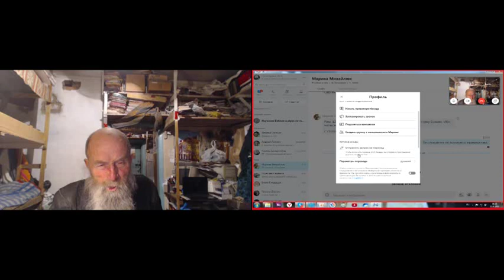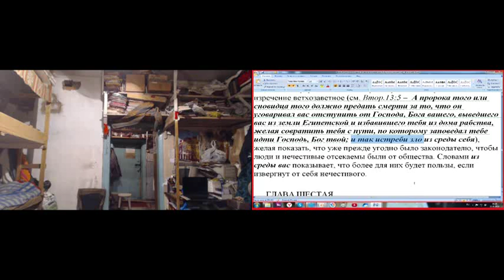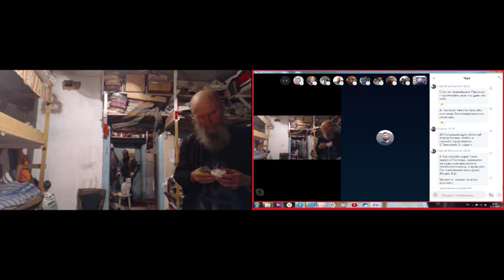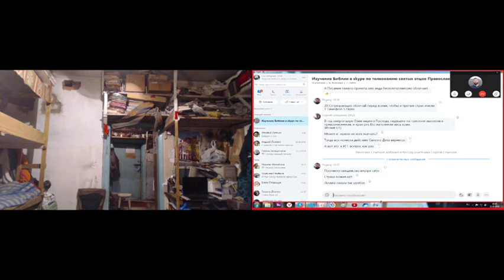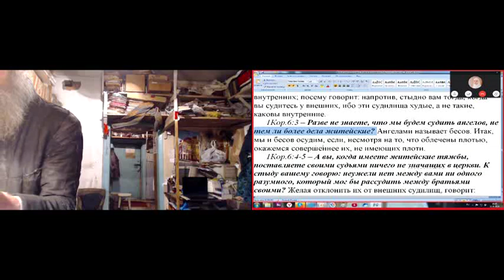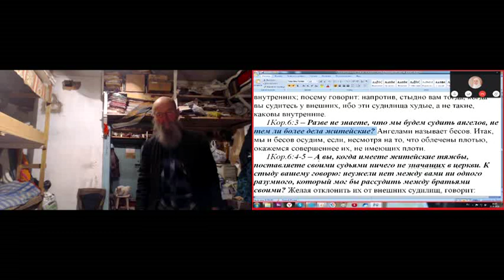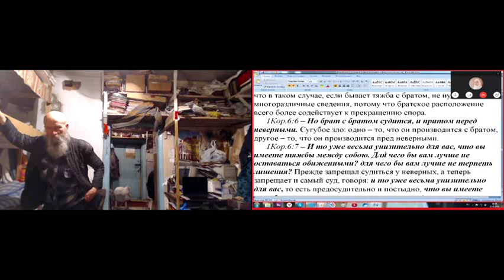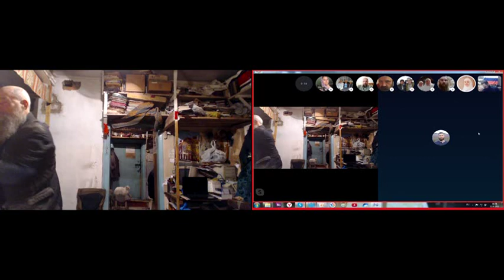Занятие по изуению святой Библии. 1Кор. 5 гл. 31. 01. 2020